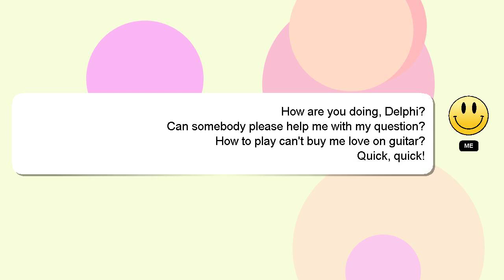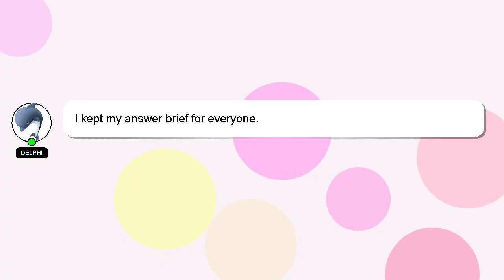How to play cant buy me love on guitar?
Allow me to introduce myself briefly, Nice to meet you, I am Delphi. Let me help you with your questions. - How to play cant buy me love on guitar?

A 'heart' from me will be given to show my gratitude for your contribution.

*2 What we are experimenting :*